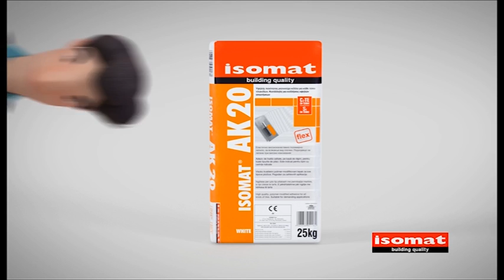ISOMAT-Κόλλα πλακιδίων AK 20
H ISOMAT AK 20 είναι μια υψηλής ποιότητας, εύκαμπτη, ρητινούχα κόλλα πλακιδίων κατάλληλη για την επικόλληση απορροφητικών και μη απορροφητικών πλακιδίων (π.χ. gres porcelanato), φυσικής πέτρας, διακοσμητικών πλίνθων, πλακιδίων μεγάλων διαστάσεων κλπ., τοίχου ή δαπέδου, σε ποικίλες επιφάνειες και ιδίως όπου απαιτείται υψηλή πρόσφυση, ελαστικότητα και αντοχή στην υγρασία (π.χ. παλιά στρώση πλακιδίων, δάπεδα με ενδοδαπέδια θέρμανση κλπ.). Είναι κατάλληλη για εσωτερικούς και εξωτερικούς χώρους.